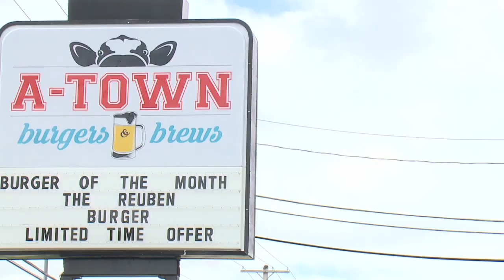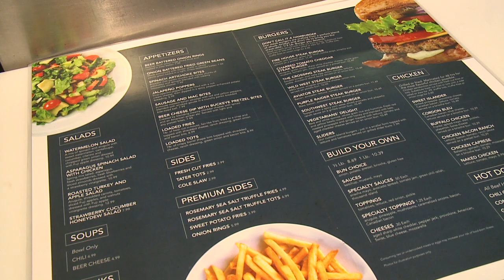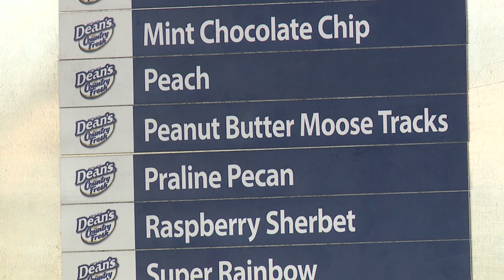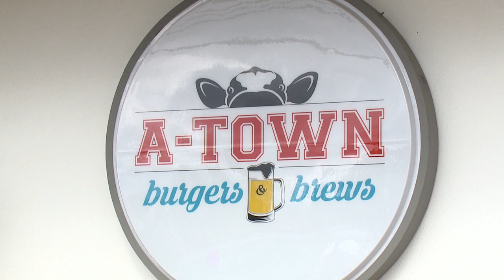A-Town Burgers & Brews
Produced & Edited by New Day Cleveland